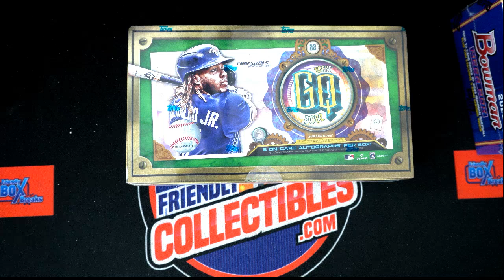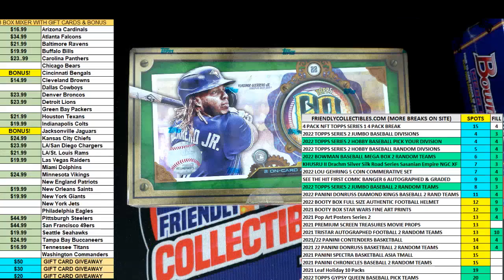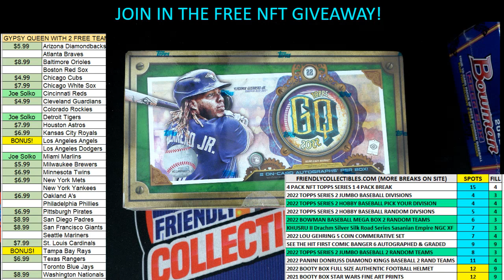2022 Topps Gypsy Queen Baseball FILLER ID 22TOPSGQPYT232